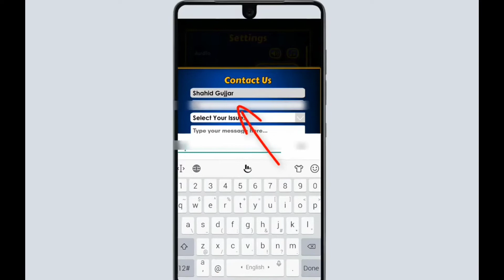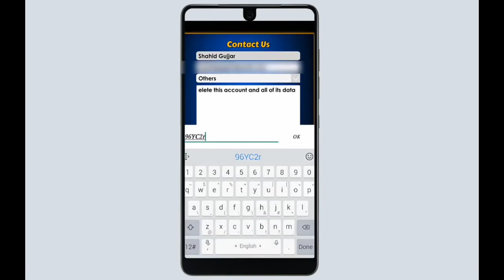How to Delete Permanently Ludo King Account